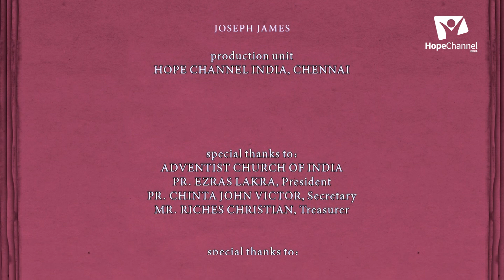08 Iniya Thuvakkam | James Alexander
Hebrews 13:15 says, "Through him then let us continually offer up a sacrifice of praise to God, that is, the fruit of lips that acknowledge His name". Start your day with Songs of Praise, life changing testimonies and a blessed devotion.

Series: Iniya Thuvakkam (S8)

Host: Mr. Alexander James S.
Guest: Mrs. Jebaseeli Sudha, Joseph Selvaraj J.